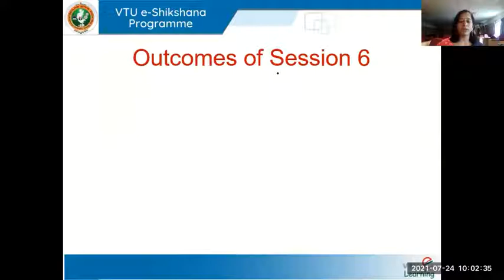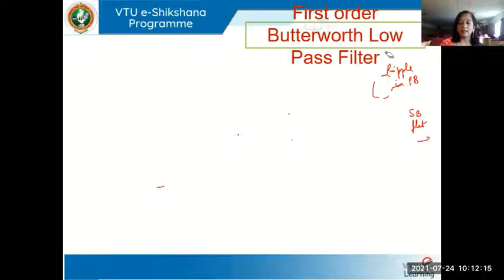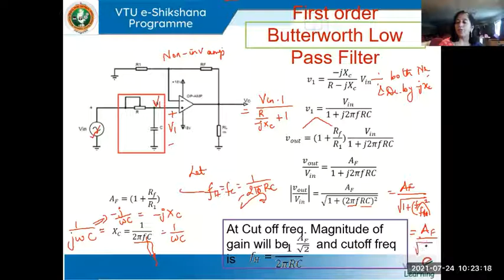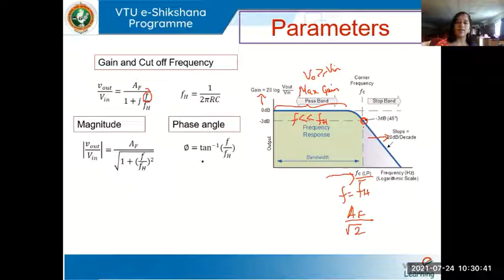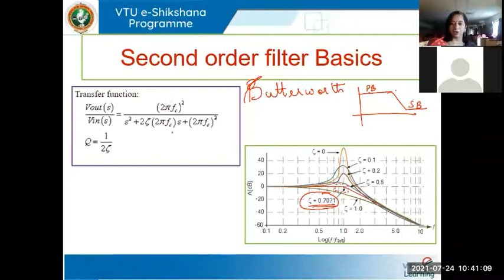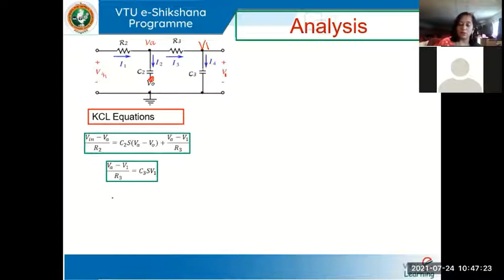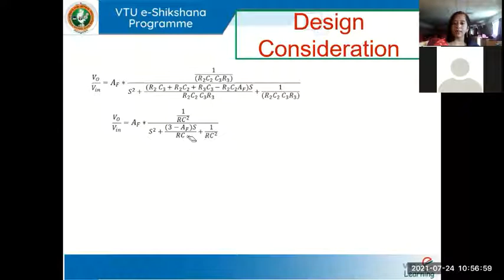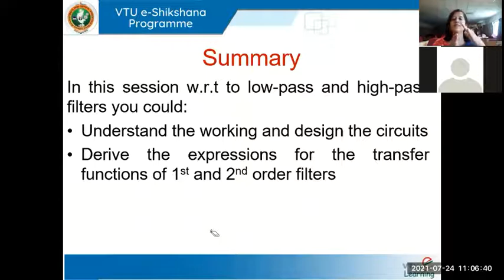Module 5 Lecture 6 1st and 2nd order LPF